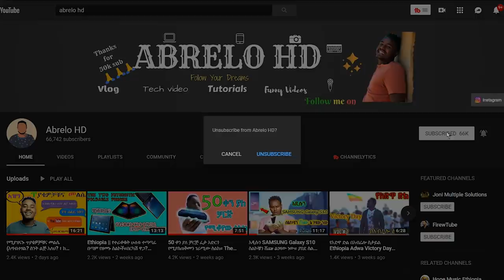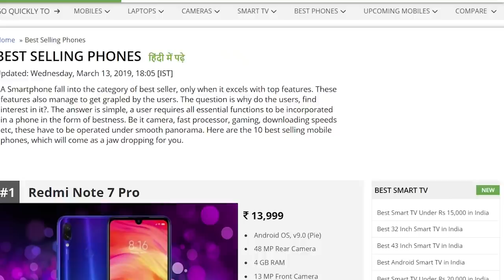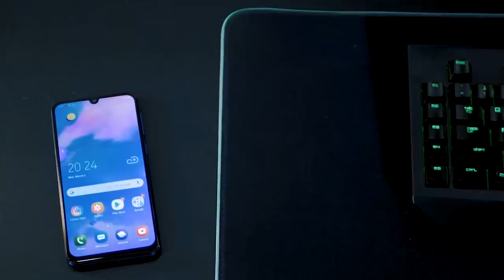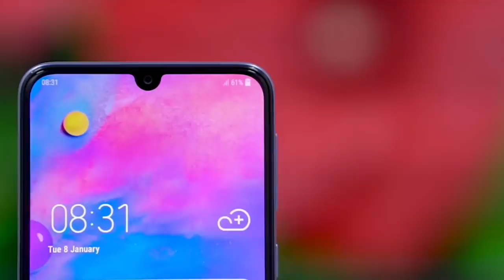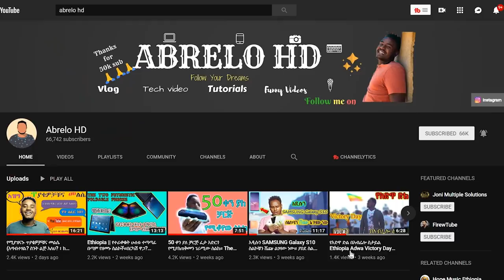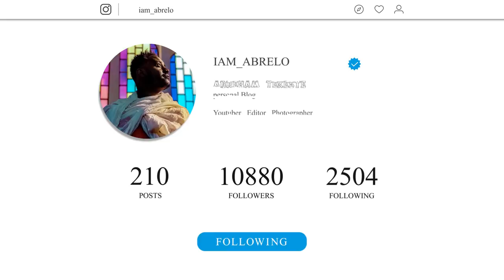Ethiopia||Best Budgeted Samsung's New Smartphone.የዘመኑ ርካሹና ምርጡ የሳምሰንግ አዲሱ ስልክ ሙሉ መረጃ (ውጭ ሀገራት ላላችሁ)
Ethiopia || Best Budgeted Samsung's New Smartphone. የዘመኑ ርካሹና ምርጡ የሳምሰንግ አዲሱ ስልክ
M30

ኢትዮጵያ ውስጥ የቲቪ ዋጋ እንዴት ነው? ስንት ነው? ውድ ነው? ርካሽ?ከውጭ ባመጣስ?  ኢትዮጵያ ውስጥ የሚገጣጠሙት የቲቪዎችስ?  Ethiopia  የቴሌቪዥን ዋጋ አዲስ አበባ Tv prices Addis Ababa.

አዲሱን SAMSUNG Galaxy S10 ስልኮቼን ሸጬ ልገዛው ነው። ያበደ ስልክ ነው::እናንተም መውደዳቹ ግን አይቀርም. "هاتف رائع " ||ETHIOPIA

እንዴት ገንዘብ የሚሰራ የ YouTube ቻናል መክፈት እንችላለን?ቀላል ና ግልጽ ማብራርያ.How to create a YouTube channel easily.

ምን አይነት ላፕቶፕ ልግዛ? ዋጋው ረከስ ያለ ምርጡ ላፕቶፕ የቱ ነው? በተለይ በአረብ አገራት ላላቹ ለበተሰብ(ተማሪ) ላፕቶፕ መግዛት ለምትፈልጉ ሙሉ መረጃ

የ WiFi password መለመን ቀረ password በቀላሉ ያለምን አፕ password ማወቂያ መንግድ በተለይ ከኢትዮጲያ ውጭ ላላችሁ ፡፡

Huawei honor 7x። ከ160$ ፣ 620 ሪያል ፣ 600 ድርሃም ፣ 50 ዲናር ፣4570 ብር በታች የሆን ።ምን አይነት ስልክ ልግዛ ላላችሁኝ በሙሉ

ያለምንም ሲም ካርድ ኢሞ አካውንት በቀላሉ መክፈት ተቻለ {መታየት ያለበት ገራሚ ቪድዮ} How to sign up imo without sim card.
Ethiopia[ወሳኝ መረጃ ሳውዲ፣ዱባይ፣አሜሪካ፣ቤሩት ላላችሁ በሙሉ] ኢትዮጵያ ውስጥ የቲቪ ዋጋ ስንት ነው? ከውጭ ባመጣስ? Ethiopia TV market

አሜሪካ,ሳውዲ,ዱባይ ,ቤሩት,ኩዊት ላላችሁ በሙሉ :: በዚህ ሰአት የአለማችን የስልክ ቴክኖሎጂ አንድ እርምጃ ያራመዱ የሚገኙ ያበዱ ስልኮች ። ዋጋውስ?2019